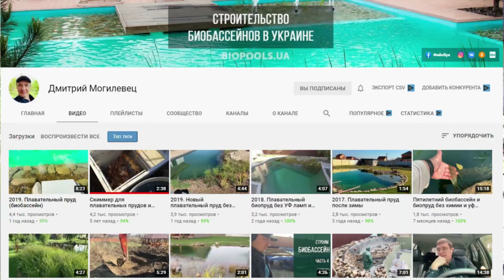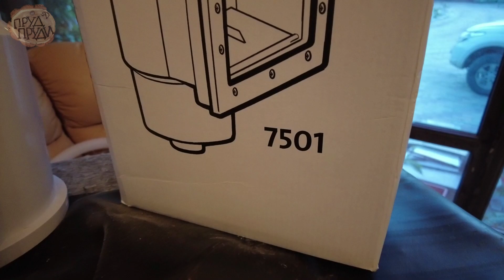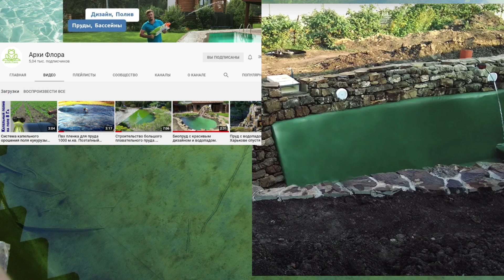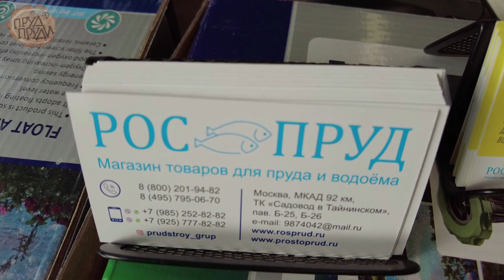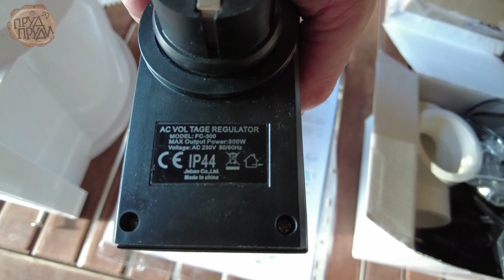Пруд Пруди новости апрель-май 2021 выпуск №4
В этом видео я собрал новости за апрель-май этого 2021 года. Для вашего удобства  в описании ниже есть временная шкала, чтобы каждый мог  быстро найти  актуальную  для себя информацию.
Выпуск получился  продолжительным , на 25 мин., надеюсь вы выдержите,  я в вас верю)                                                                                                                                                Обязательно напишите в комментариях свои впечатления и вопросы , как вы знаете я отвечаю на все комментарии и даже больше,  с некоторыми подписчиками общаюсь по ватсап и почте.
0:48 про двух карасей
2:00 про прозрачную воду
2:48  про скиммер на базе эрлифта
4:35 про илосос на базе эрлифта
5:51 про  фильтровальные мешки
6:49 про компрессор и скиммер на базе эрлифта
10:08 про  мое биоплато, фильтровальные сетки
14:04 про прудовые растения в биоплато
15:10 про водоросли на дне , илосос, пленку на дне...
17:00 про аэрационный шланг
18:15 про скидки для подписчиков
19:25 про ионизатор  Пондтеч
20:26 про регулятор мощности для насоса и пр...
21:16 про результат приклеивания гальки к пластику
20:22 про макет пруда
23:47 про реконструкцию пруда заказчика
24:17 про пруд с крапами КОИ через 40 дней
 ►Скиммер-коллектор Водоман - 1 заказать у Игоря Дикмана: 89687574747

🔴 ►  Делитесь со всеми, кто увлекается прудами

         ★★★ Технические характеристики плавательного пруда: V воды=180 000л // S=120м2 // max. глубина=2м // пленка винилит 1мм // насос 21м3/час //  биоплато вертикального типа // растения = осока, рогоз, тростник // берега в биоплато камень 50-150  на сухую // биоплато нижний слой щебень 40-70 верхний слой щебень 5-20//плавательная чаша- 4 донных форсунки, один донный трап, три скиммера, на дне речная галька.
 В моем  пруду живут карпы Кои и кометы,  жабы,  лягушки, а так же утка с утятами ). Пруды окружены  растениями, и деревянным настилом.

***Если тебе интересно не делать свои ошибки, а учиться на моих,

И тогда ты = сэкономишь +
+++   деньги
+++   время
+++   нервы